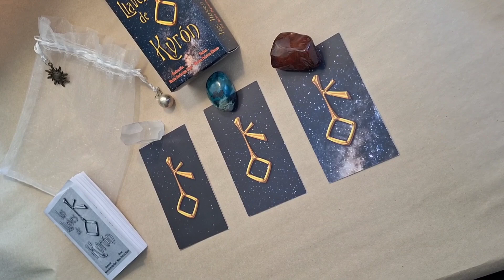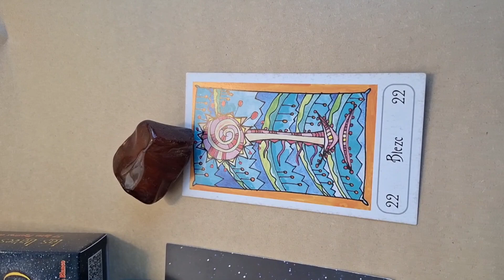Tirada para las Mamás! "Las Llaves de Kyrón"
💐 En honor a todas las madres, realizamos una tirada especial de las cartas LLAVES DE KYRÓN. El mensaje es claro: 'Abrazar tu vulnerabilidad es el primer paso hacia tu fortaleza.'
💪 Cada madre lleva dentro una sabiduría ancestral, y estas cartas nos recuerdan que sanar nuestras heridas nos empodera para cuidar y guiar a otros.
🎁 Conseguí estas cartas en nuestra tienda online en Tienda Nube o comentanos para recibir más información. ¡Un momento perfecto para abrirte a tu sanación! 💫"

✨Acá tenés el enlace a mi Tienda Nube